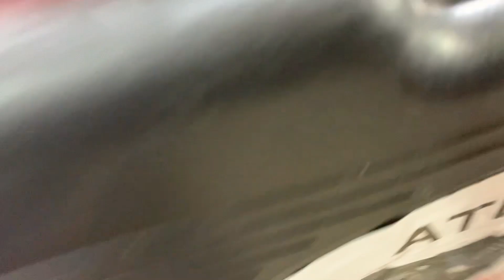14 August Sale on Portable Gas Stove in Peshawar |Stove Wholesale Price in Pakistan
14 August Sale on Portable Gas Stove in Peshawar | Portable Stove |Stove Wholesale Price in Pakistan

Today in this video i will show you Imported Gas Stove Wholesale market. I review on
this stove how to use it.